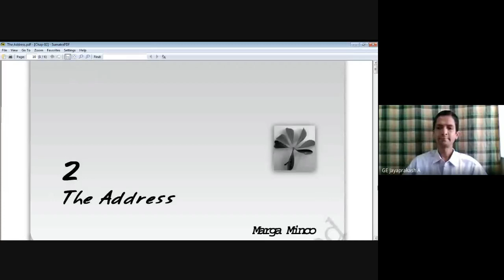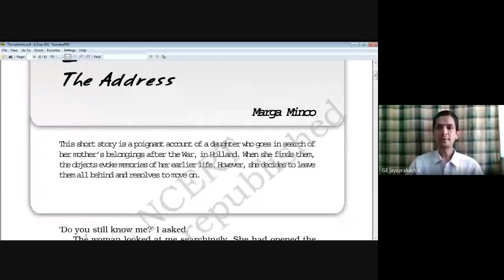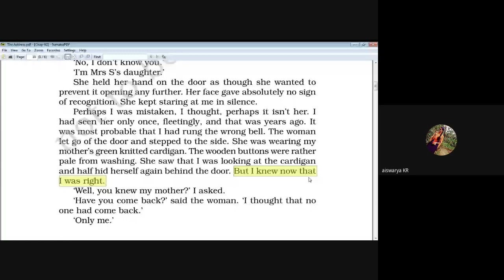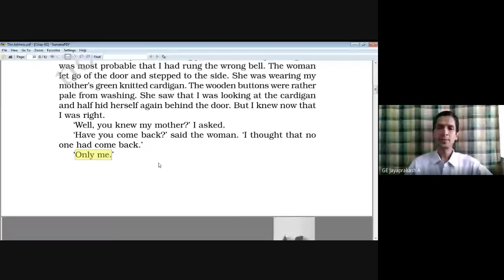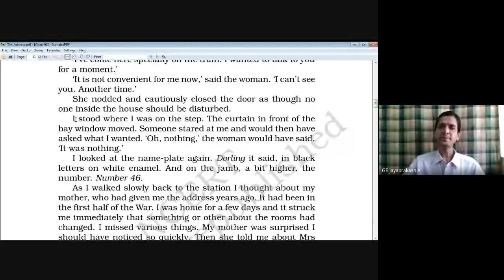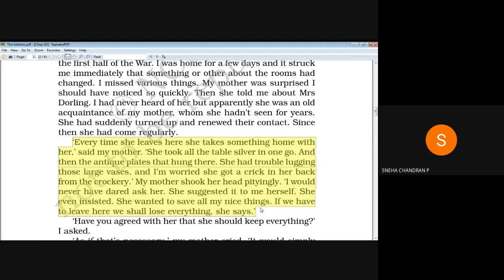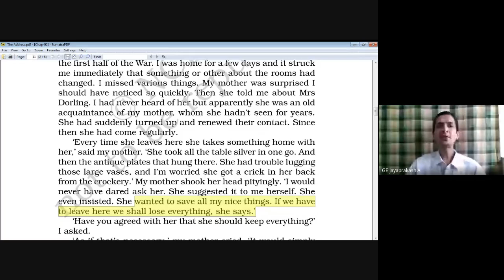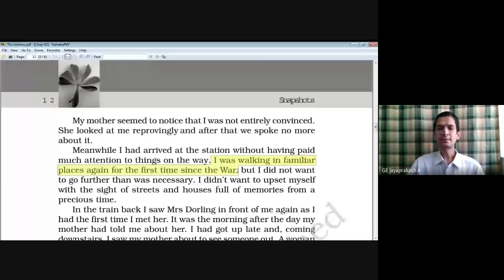The Address | Short Story by Marga Minco | Session 1 of 3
Session on the short story titled "The Address" by Marga Minco. This is the second core text for the third semester Diploma in Commercial Practice.